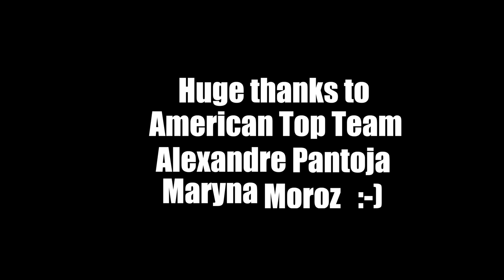When your Girlfriend is a UFC Fighter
Have you ever wondered what it's like when your girlfriend is a professional fighter? Well, here we go. Check out this funny sketch with Maryna Moroz from UFC and Deny Montana 🥊
I also got a chance to fight with the Lightweight UFC champion Alexandre Pantoja, watch the video to see who won 😉